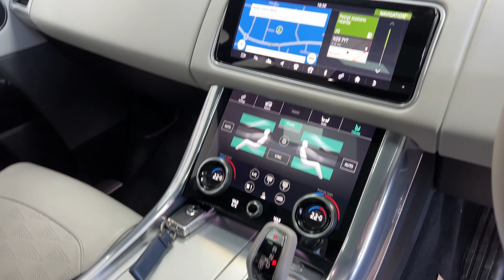2018 Range Rover Sport P575 V8 SVR